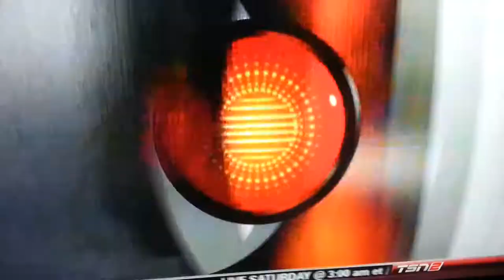Nail Yakupov on Around The Horn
His goal celebration against the LA Kings